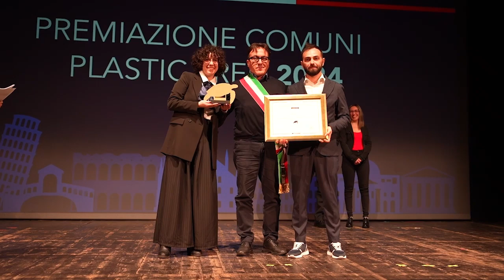Plastic Free comuni premiati